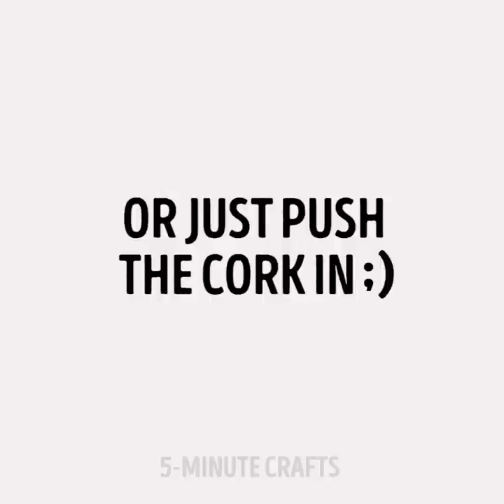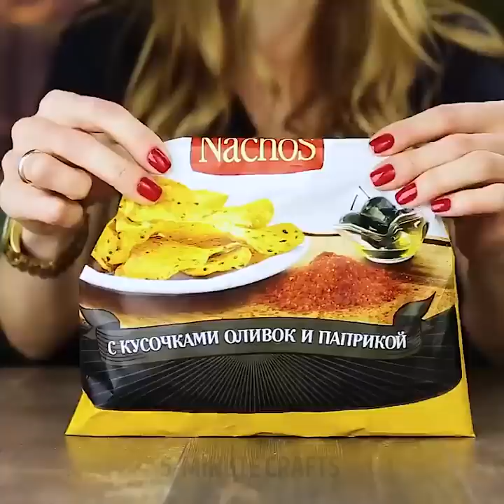30 SMART TRICKS TO OPEN ANYTHING AROUND YOU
HOW TO OPEN EVERYTHING

These incredibly handy life hacks will help you open almost anything around you!

Cans, tight lids on the jars, wine corks, beer bottles, and not to mention opening of the handcuffs and locks without using a key!
You're gonna be surprised as much as delighted, let's give these awesome hacks a try! ;)

I had no idea you can open a beer bottle with paper! Now I'll share this secret hack with you! Or you can open glass bottle with another bottle, plastic one.

And if you're struggling with opening tight preservation lids I know how to help:

4. Heat it first with a hair dryer or hot water
3. Use scotch tape
2. Use rubber band and glove
1. Hit it with kitchen spatula and then open up.

I'll teach you how to open a can with a silver spoon and make cookie cutters from soda cans. It's gonna be fun! ;)

TIMESTAMPS:

0:14 How to dublicate a key
1:00 Lost your key?
1:38 Save your nails
3:06 Sweet escape
4:38 Using a kife to open stuff
5:57 Tight lids hacks
7:07 Do it right